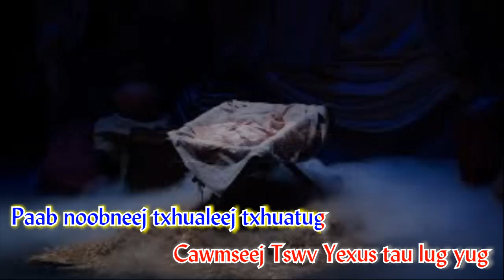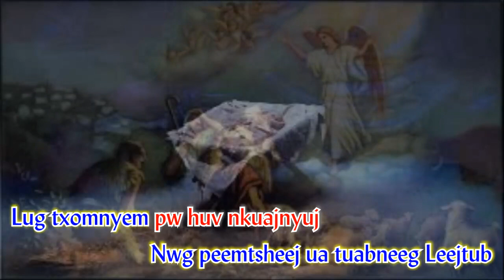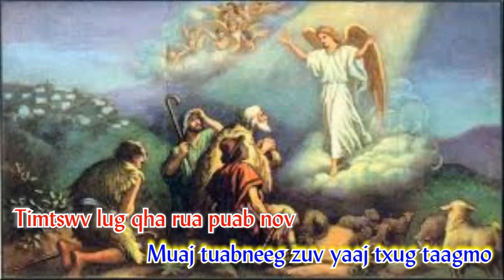075. THOV PEB TXHUATUG HUBKAUJ